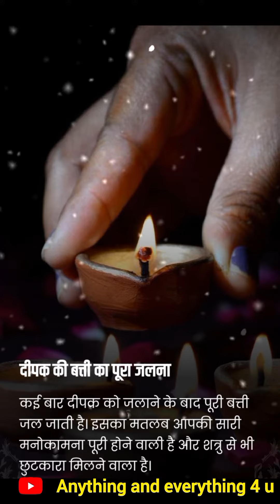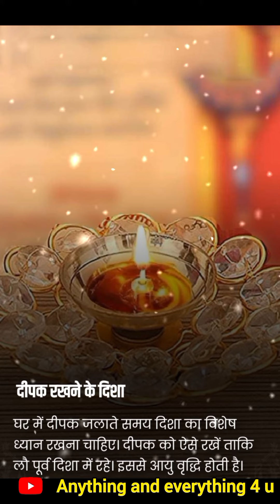दीपक की बत्ती का सनातनपूरा जलना देता है ये संकेत